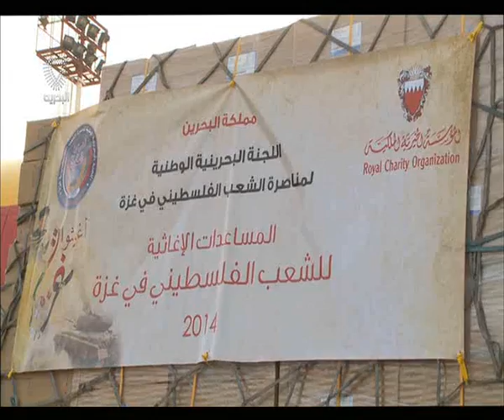البحرين : سمو الشيخ ناصر بن حمد يتفقد الدفعة الأولى من المساعدات الإنسانية إلى قطاع غزة